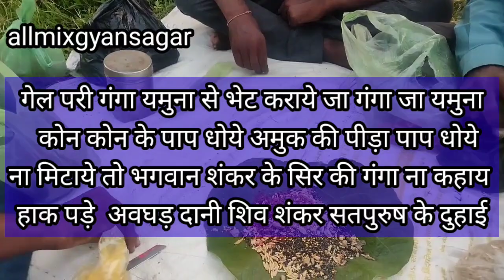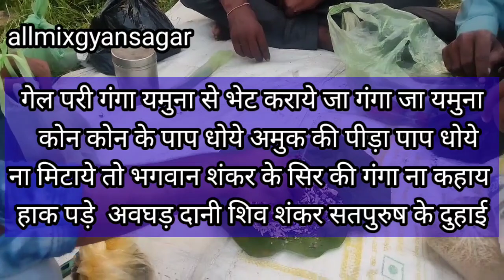भरोसा नहीं करोगे: देखें चमत्कारिक जल की ये विशेषता!/all mix gyan sagar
चमत्कारिक जल बनाना //नवरात्री में बना लो. //आप विश्वाश नहीं करोगे देख कर
            यह सिर्फ जानकारी के लिए

                   ।।।धन्यवाद।।।।

sajested teg...

gramin mantra,
veer साधना
chhattisg
sabarmantra,
all mix gyan sagar

mantragoddess
kalimahakali
mantrakali
beej mantra
kali mantra
goddess काली
goddess काली
aal mix gyan sagar
allmixgyansagar chennal
allmixgyansagar new video
navnath sabar mantra
sidh sabar mantra
Jal ki visheshtaen
pani ke fayde jane in hindi
aalmixgyansagar chennal